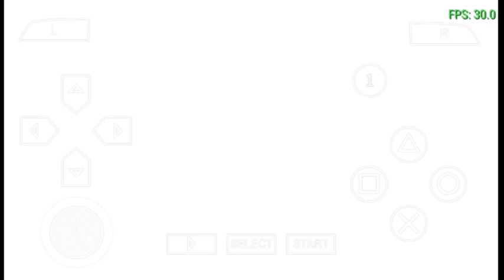Mobile Suit Gundam: Gundam vs Gundam Next Plus - Strike Freedom Gundam METEOR